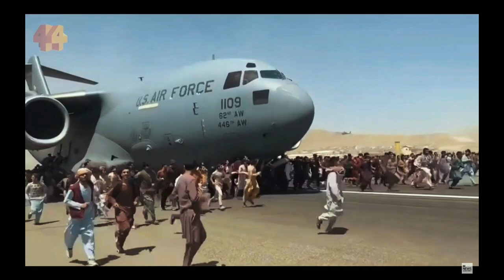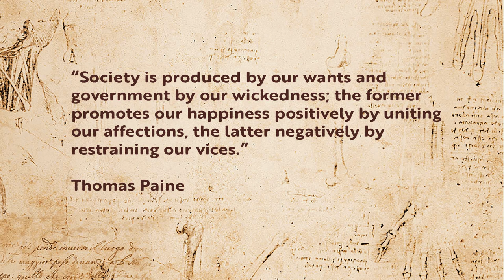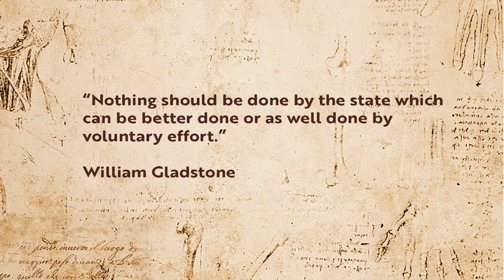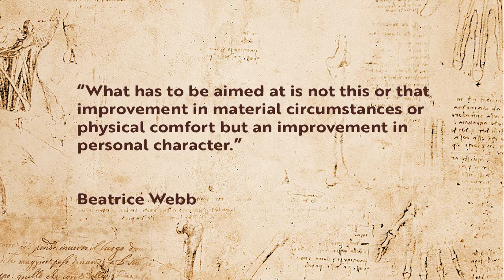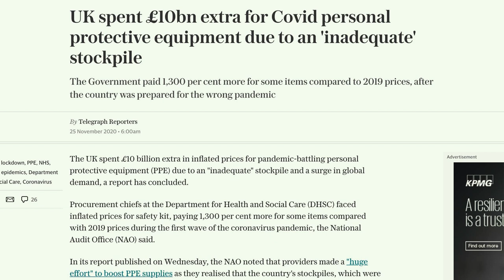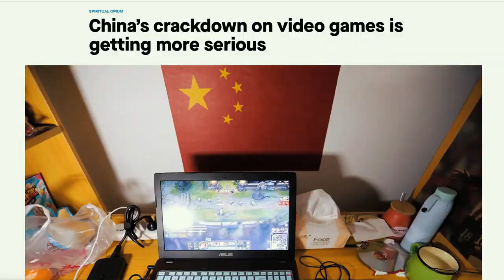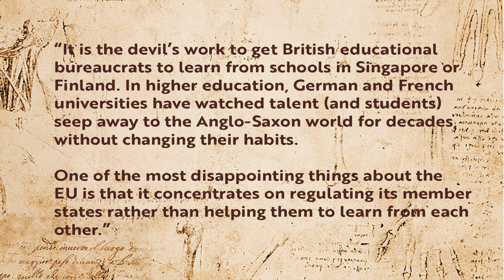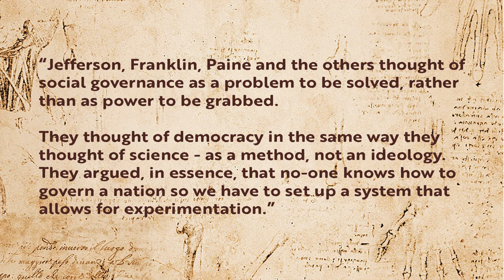Why we’re in decline – and what to do about it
If you live in the West, you probably think it’s all going to hell in a handcart. We’re facing something we’ve seen before, and we solved. But it’s not looking hopeful right now, because we’re not talking seriously about the root cause of the problem. What is the state for? And can we reform it (again) away from its bloated, inefficient and corrupt reality - or is this the inevitable decline of the West?

This video was inspired by reading The Wake Up Call, by John Micklethwaite and Adrian Wooldridge.